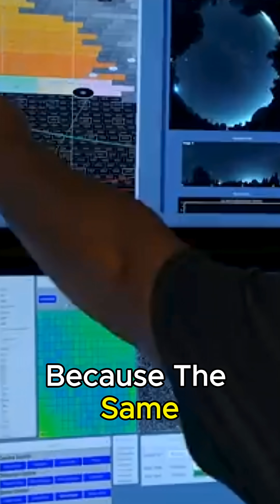The Asteroid That Almost Ended Everything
Our planet has a dramatic past, shaped by powerful events like a significant "meteor impact". This documentary explores the incredible forces behind an "asteroid hitting earth", detailing the immense scale of these cosmic collisions. Discover the "geology" and "history of earth" that reveal the long-term effects of such events, providing a deeper understanding of "earth science" and how our world was formed.